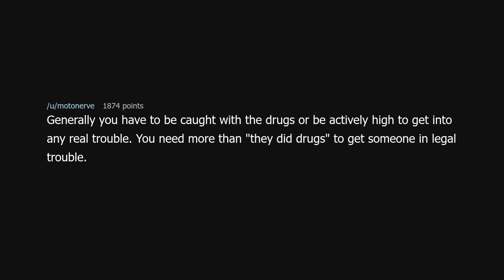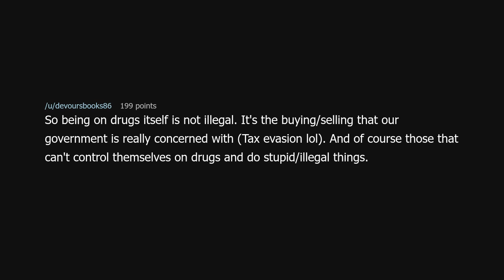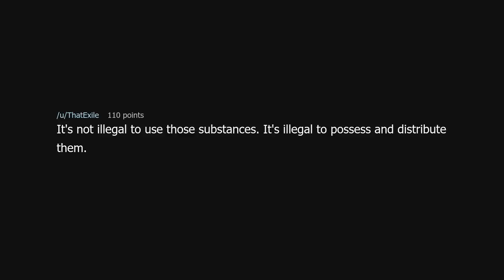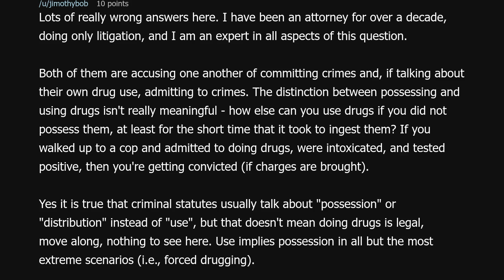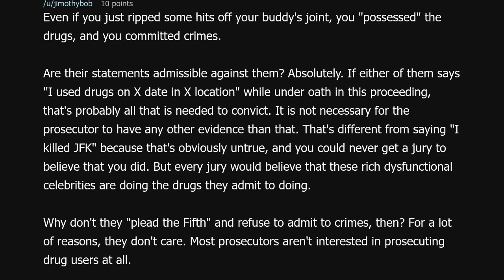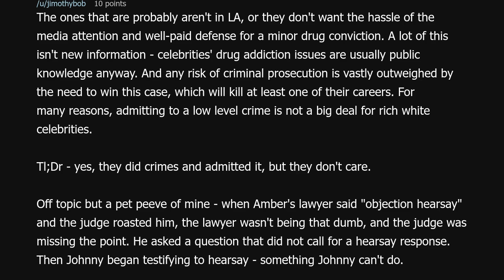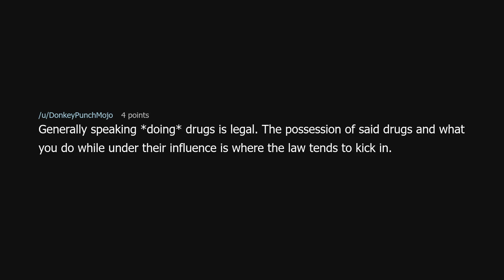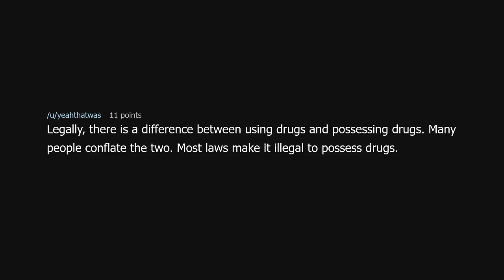Why aren’t Johnny Depp/Amber Heard prosecuted for using illegal substances?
Why aren’t Johnny Depp/Amber Heard prosecuted for using illegal substances? (r/TooAfraidToAsk)

Source: nope_rope_pasta on Reddit (link removed at the insistence of YouTube)